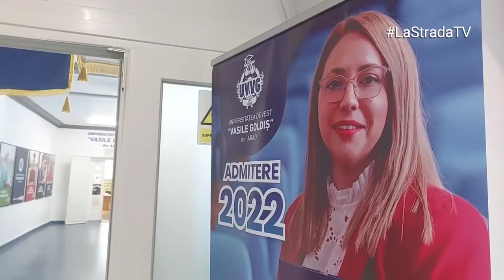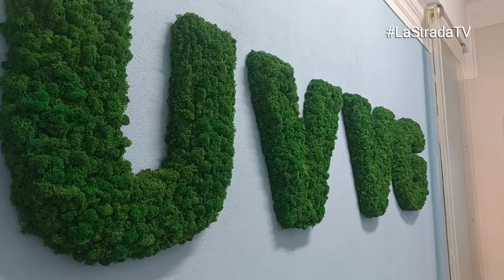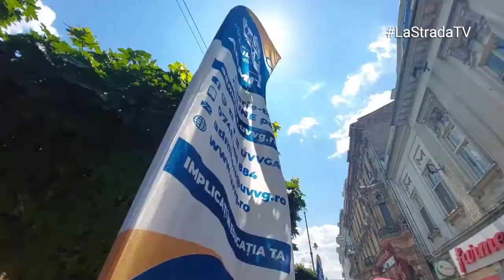Înscrieri la Universitatea de Vest Vasile Goldiş Arad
6 facultăți şi multe oportunități, la Universitatea de Vest Vasile Goldiş Arad! Detalii despre înscrieri, chiar la final de BAC, din centru, de la biroul de înscrieri deschis zilnic pentru viitorii studenți!